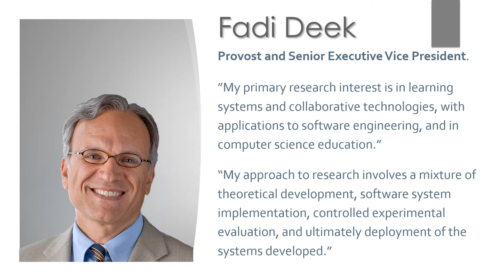Provost and Senior Executive Vice President